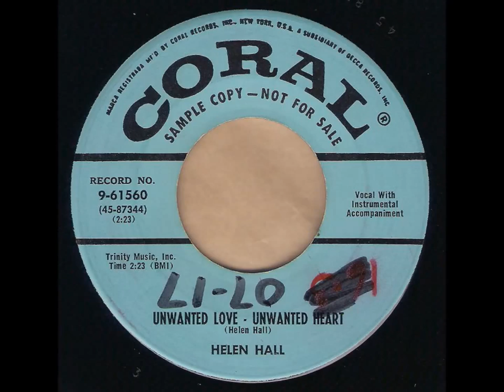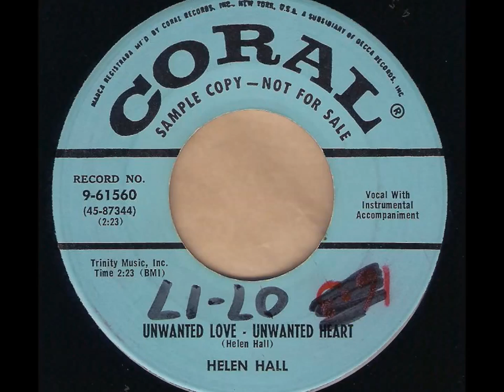Helen Hall - Unwanted Love - Unwanted Heart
Helen Hall - Unwanted Love - Unwanted Heart 1955